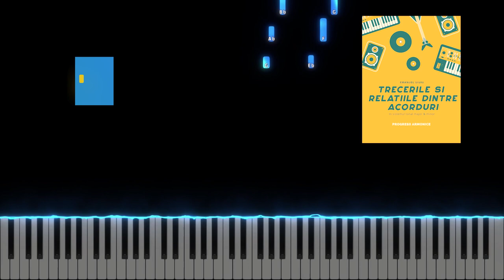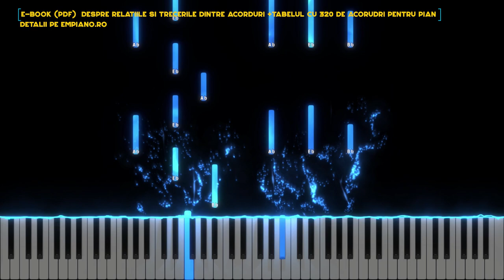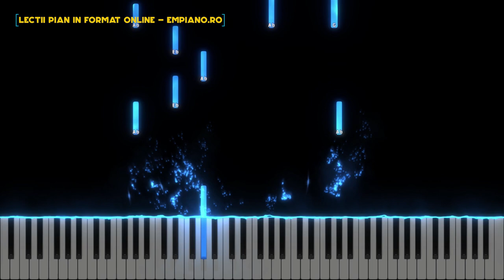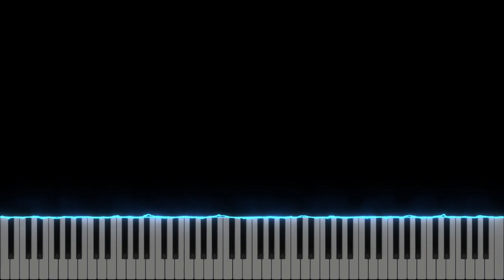S-a nascut Dragostea - Emma Repede & Deea Axinte - Instrumental Pian - Negativ Pian - Tutorial #445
Gama : Mib Major
Tempo : 70

Point of Grace - Labor of Love (cover)
compozitor: Peterson Andrew
traducerea și adaptarea: Elisa Dragomir